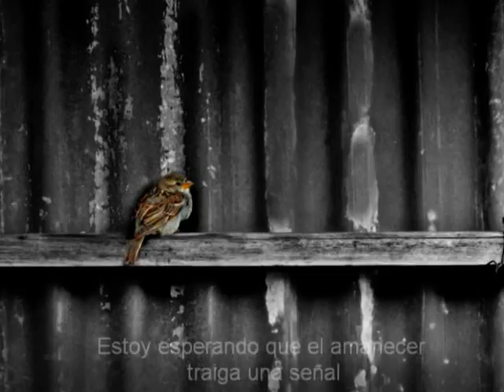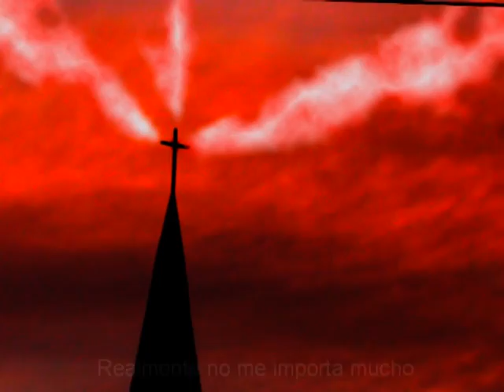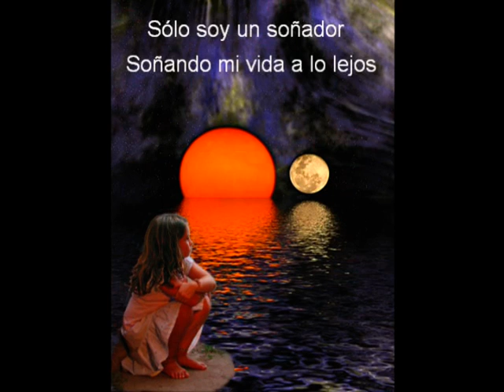Dreamer Ozzy Osbourne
Este video fué hecho con fotografias propias tomadas en Gualeguay Entre Rios.